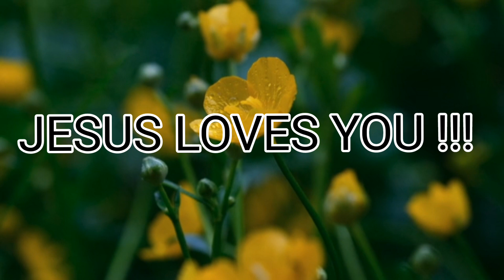PSALM 122(KJV)♥️@ariseshine.isaiah601miracl4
PSALM 122,Jesus,Bible,BeVictorious,JesusChrist,Christianity,LivingGod,Motivation,Lord is my Shepherd, AriseShine

‎‎@Arise;Shine.Isaiah60:1Miracle;Blessings channel